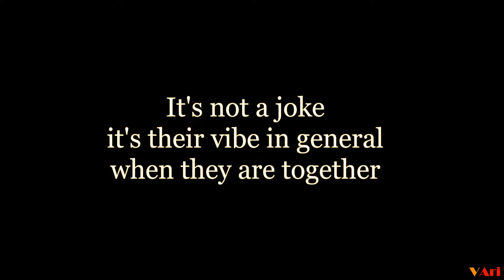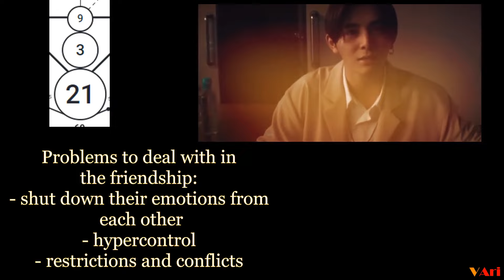AriYama's Matrix of Destiny | (有岡大貴 + 山田涼介)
Outro: Kabin Crew - 'The Spark'